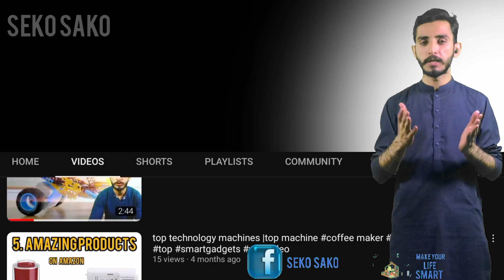make your life smart with smart device's | automatic sensors eshoaib@Mrengineer1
smart device's